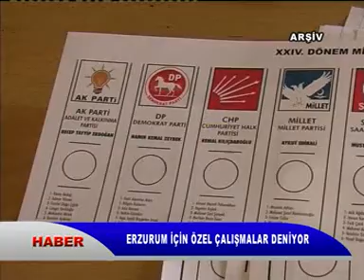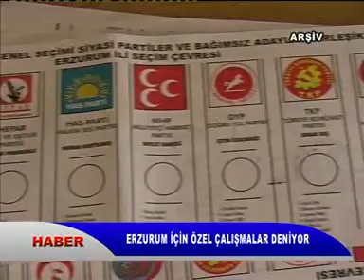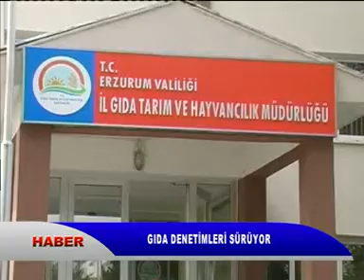HABER KAYIT 12 08 2013